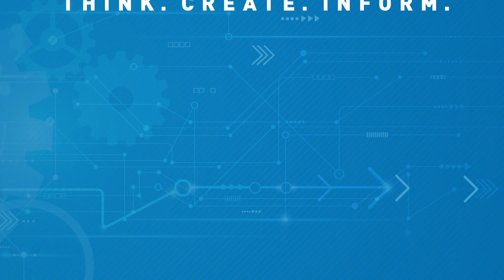Doctors in Michigan are using virtual reality to treat their patients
Doctors in Michigan are beginning to use virtual reality (VR) and augmented reality (AR), to help treat their patients.  This innovative technology allows doctors to better implement a variety of treatments, from relieving migraine headaches to better prosthetic design.

Produced by Morgan Sullivan, Zoe Kernohan, Meg Veryser, Kit Goolsby. Instruction provided by SRL Connected Educator Michael Conrad.